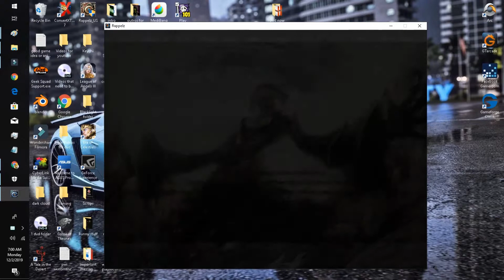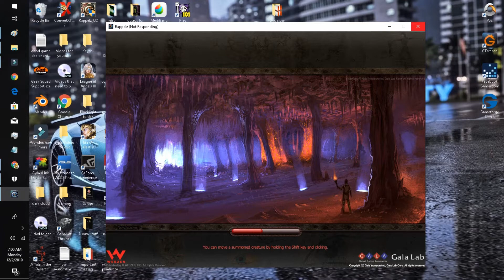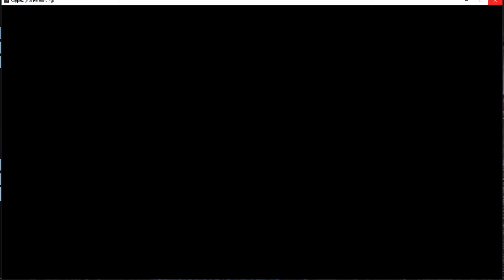Rappelz ep 17 Knight